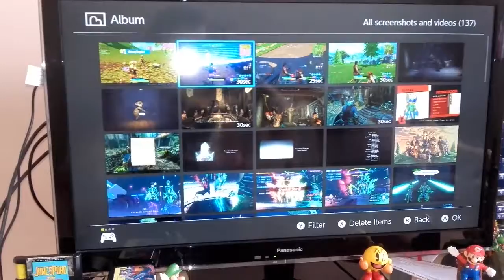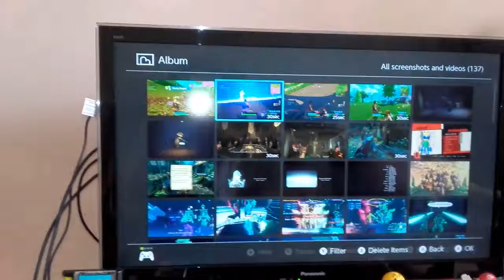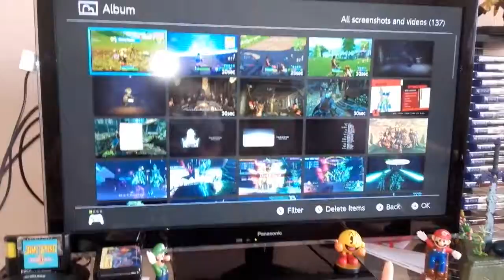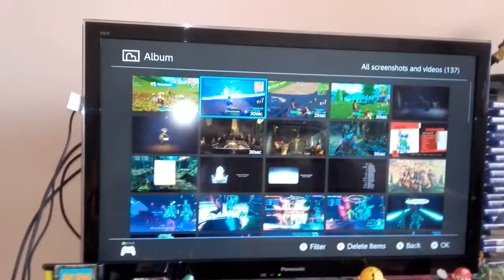Fortnite - EPIC Moment With Galaxy Gaming!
Fornite Gameplay